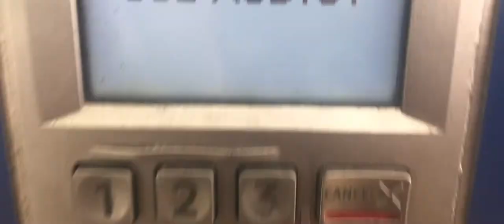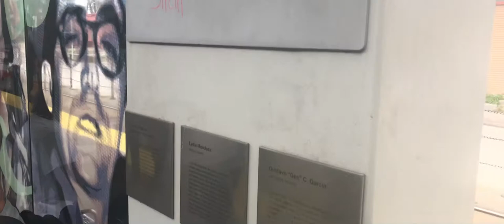METRORail action (Northline Transit Center)